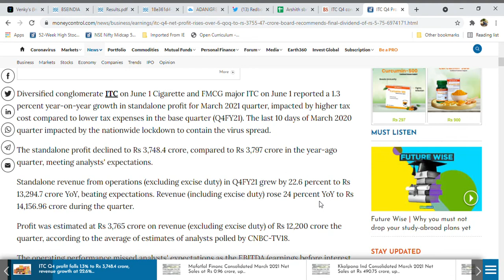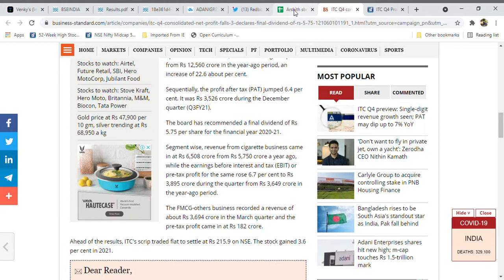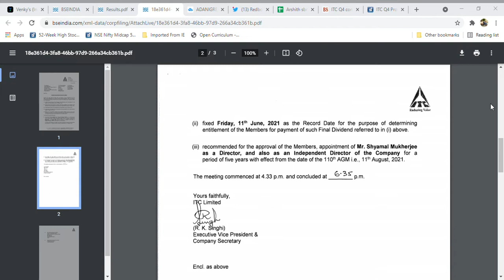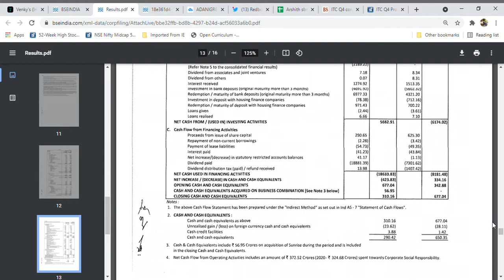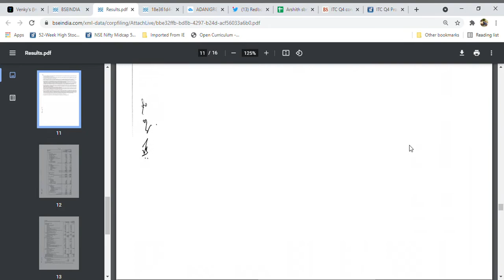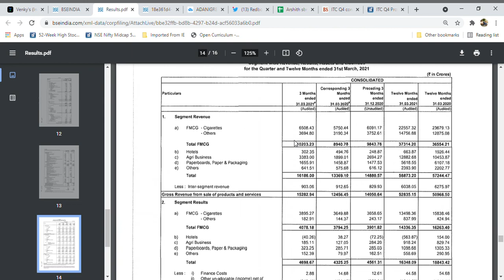ITC Latest News